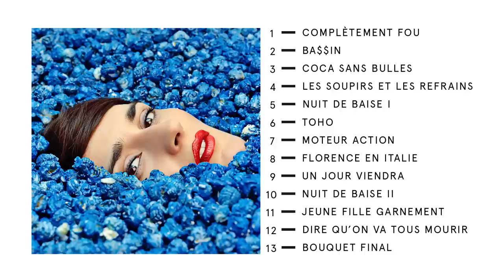YELLE - Coca sans bulles (Official Audio)